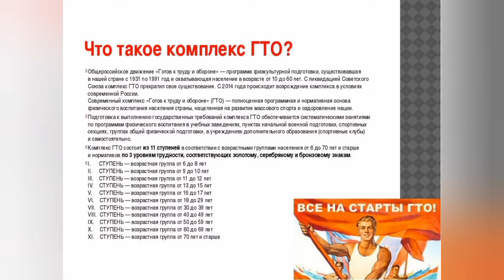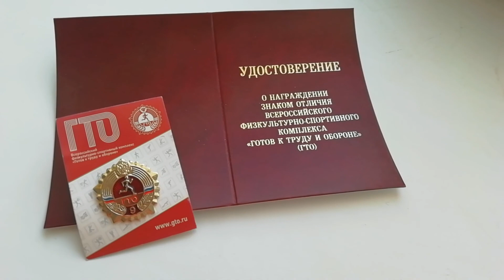На ГТО!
Подготовка к ГТО, участие в ГТО.